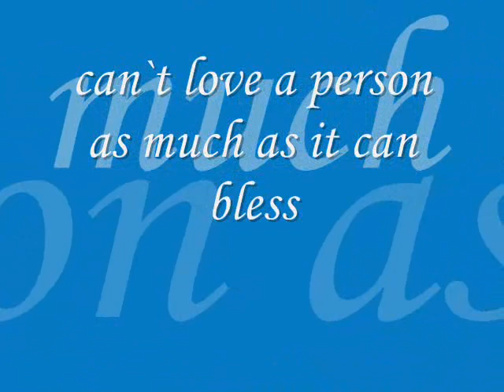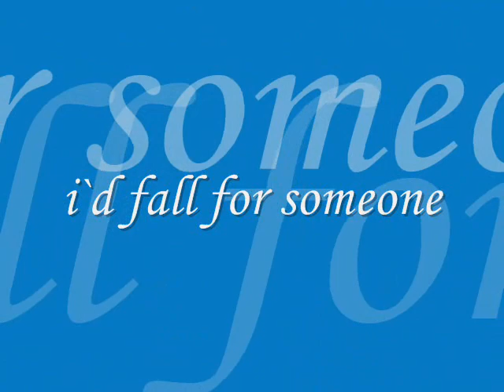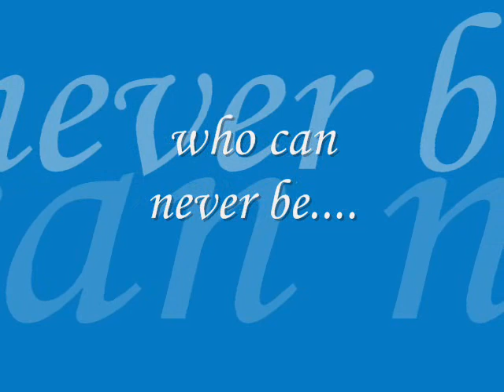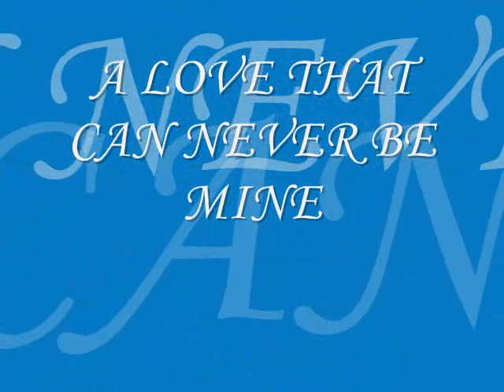jackie rice- i`ve been waiting for you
ive been wating for you